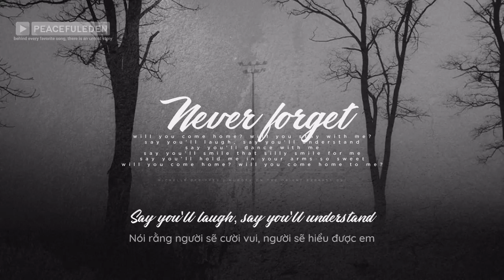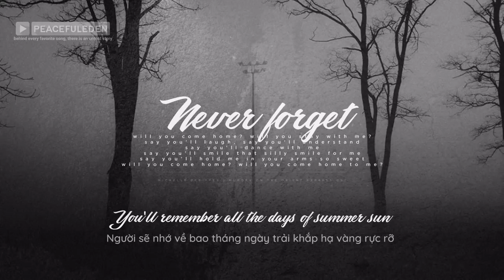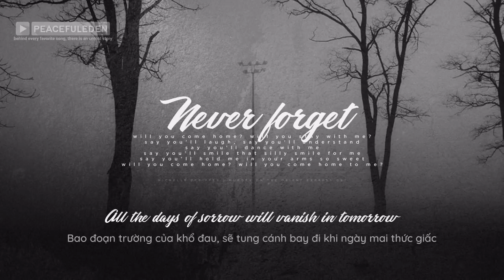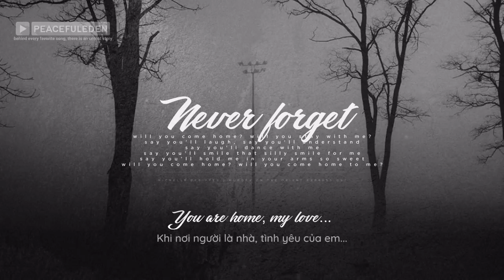Never Forget ||| Michelle Pfeiffer || Murder on the Orient Express|| VietSUB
Tất cả các sản phẩm chúng tôi phát hành tại đây đều là các sản phẩm do chúng tôi suu tầm và trích dẫn rõ nguồn dẫn. dưới bài Viết hoặc giữ nguyên bản quyền của tác giả trên Video
Mục đích giải trí cho mọi người không có ý re-up để kiếm lợi nhuận
Nguồn:
Peaceful Eden ( Youtube)